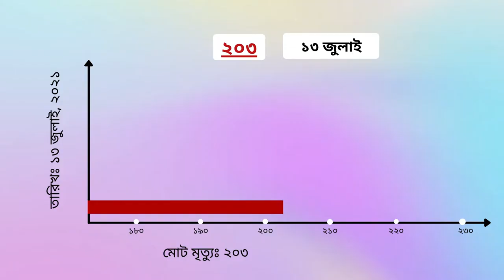COVID 19 | আবারো মৃত্যুর নতুন রেকর্ড | এক সপ্তাহে মৃত্যুর রেকর্ড | last covid update today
ঈদে আনন্দে বাড়ি ফিরছেন? তাহলে এই ভিডিও টি আপনার জন্য। জেনে নিন কি কি করতে হবে? কখন করতে হবে
বাংলাদেশ মুসলিম দেশ। মুসলিমেরা বছরে দু'বার ইদের আনন্দে মেতে উঠে। ঢাকা শহরে প্রায় দুই কোটি মানুষের বসবাস। বছরে দুটি ঈদে সকলেই বাড়ি গিয়ে আপনজনদের সাথে ঈদ করতে চায়।
চলছে করোনা মহামারি। ডেল্টা ভেরিয়েন্ট যেন কোন কথাই শুনছে না। বাংলাদেশের প্রেক্ষাপটে আমরা এখন করোনা মহামারির ৩য় ঢেউ'এ আছি।

ঈদে বাড়ি ফেরার সময় অবশ্যি আপনাকে কিছু সতর্কতা অবলম্বন করতে হবে। না হয় সম্পদ নষ্ট থেকে শুরু করে আপনজনের বিয়োগ পর্যন্ত হতে পারে।

মাস্ক পরুন নিরাপদে থাকুন
অযথা জনসমাগমে যাবেন না
সামাজিক দুরত্ব বজায় রাখুন
নিয়ম মেনে সাবান একটু পর পর দু'হাত ধৌত করুন